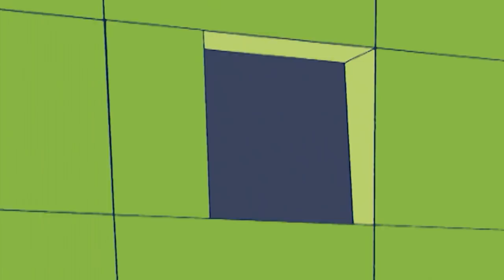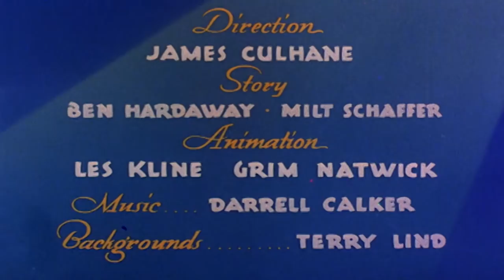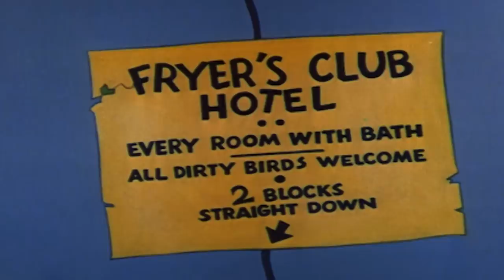Woody Woodpecker Show | Couples Therapy | Full Episode | Videos For Kids